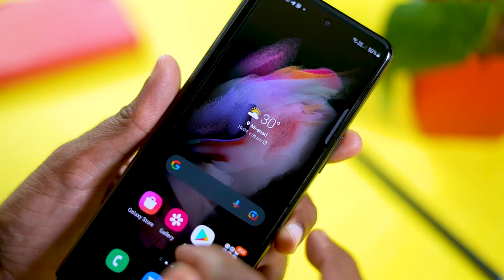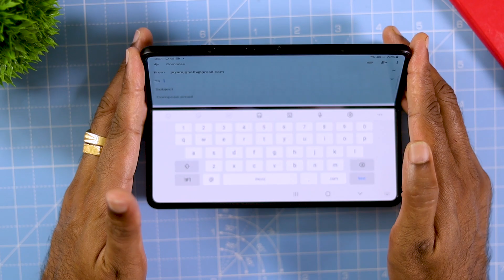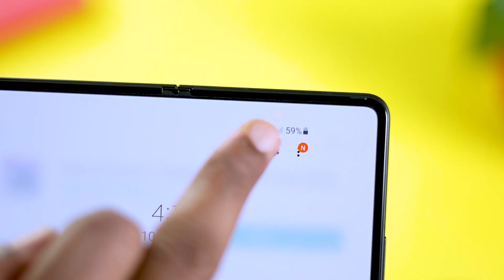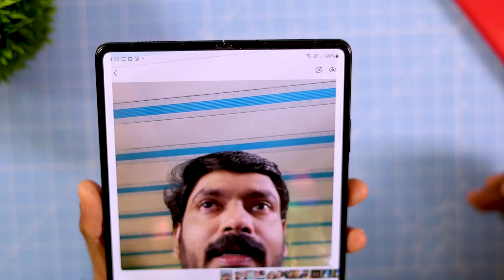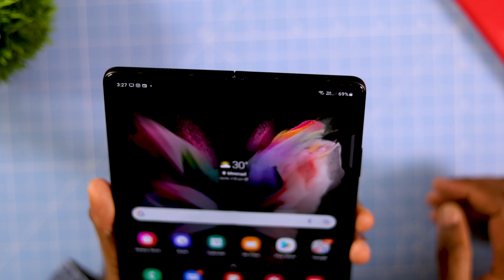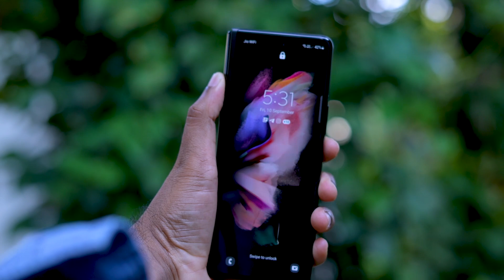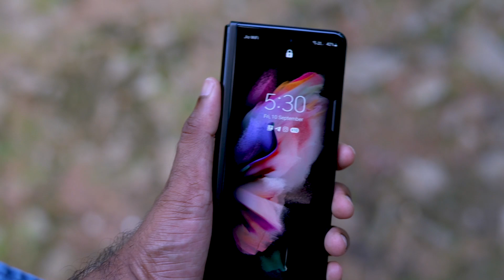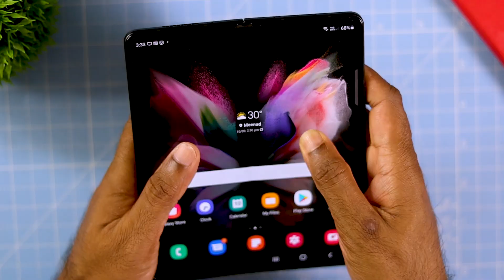ഇതാണ് മോഹൻലാലിൻ്റെ പുതിയ ഫോൺ !!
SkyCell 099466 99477